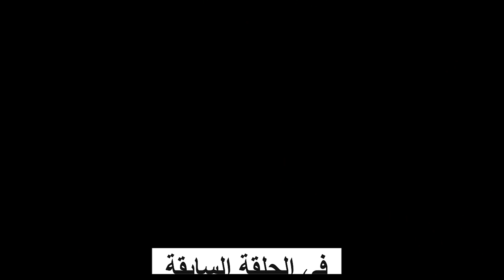حياة اميرة | هربت من اهلي في يوم عرسي و السبب ... 😭💔